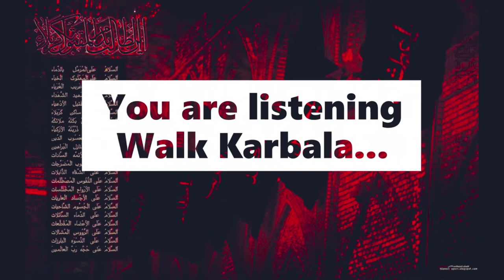(Part 3) Fifty Lessons for Youths by Ayatollah Makarim Shirazi Free Shia Audiobook 2023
Lesson 11 - Lesson 15
Assalam Alaikum, Dear Momineen you can also listen at 2x speed.

Recommendations Any?
Grab a headset, book and a pen to pause and write answers and notes. A good note is all about spending more time and pondering upon ideas, thoughts and religious beliefs.

This audio book has been made to someway spread the message of truth, harmony, justice, compassion and love.

The recordings of this audio book might contain occasional pronunciation or other mistakes.

Fifty Lessons on Principals of Belief for Youths Fifty Lessons on Principals of Belief for Youths

Part 2: God’s Justice

  Lesson 11: What is Justice?
                1. Why was Justice selected among all of God’s Qualities, considered to be a principle of religion?
                2. What is Justice?
                3. The Difference between Justice and Equality

 Lesson 12: Proof or Reason for The Creator’s Justice
                1. Goodness and Evil
                2. Source of Oppression
                3. The Holy Qur’an and the Justice of the Creator
                4. Invitation to Justice and Equity

Lesson 13: The Philosophy of Signs and Evil
        1. Relative Judgment and Limited Knowledge
        2. Undesirable Events and Warnings

Lesson 14: The Philosophy of Undesirable Events in Life
        3. A Human Being is nurtured through Facing Difficulties
        4. Difficulties cause one to turn back to God

Lesson 15: Once Again the Philosophy of Signs and Catastrophes

        5. Difficulties and Ups and Downs give Spirit to Life
        6. Difficulties one makes for one’s self